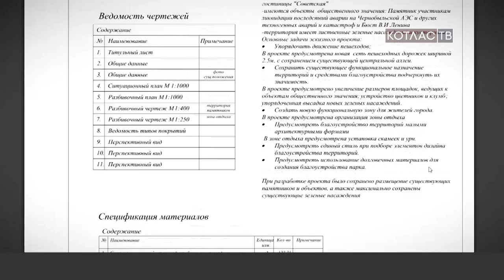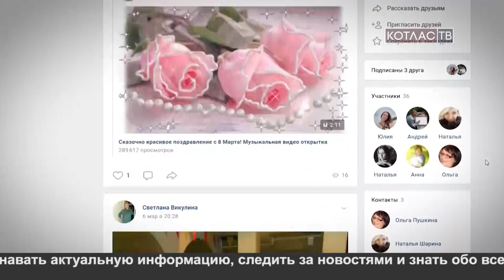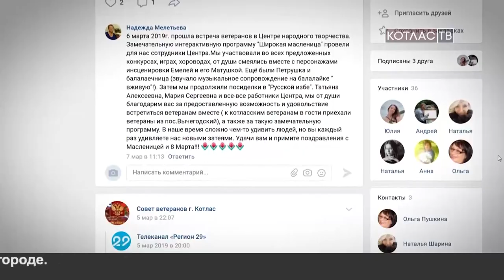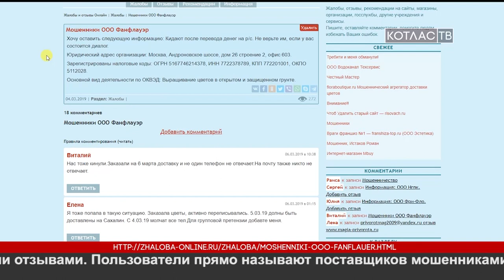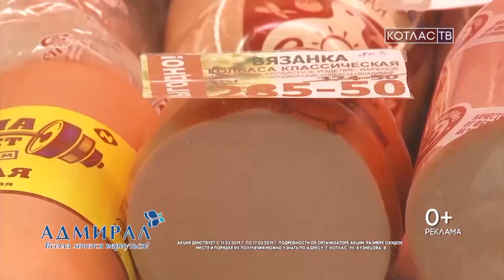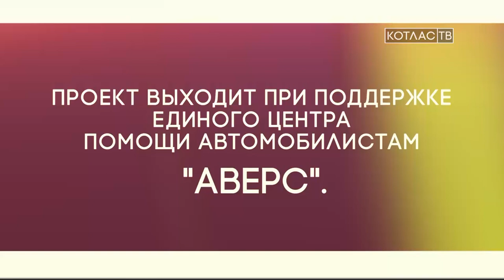Новости от 11 марта 2019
1. Оператора телеканала «Котлас ТВ» едва не завалило снегом. Снежные лавины с крыш домов – одна из проблем каждой весны.
2. Котлашане отпраздновали Масленицу. Блинов наелись. Чучело сожгли.
3. Участники Мотомасленицы тоже порывались сжечь…мотоцикл. Но госпожнадзор был против.
4. 8-е Марта на железнодорожном вокзале отметили необычно. В этот день всех пассажирок встречали песнями и цветами.